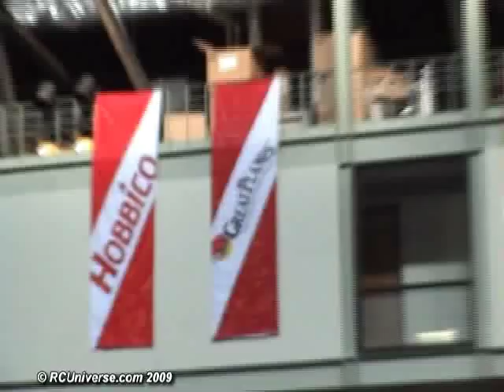Dream It RC Birds Flying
One of the more unique planes at the E-Fest were these flying birds offered by Dream It RC They are available in 2 sizes, 63" and 30" wingspans. The controls use an elevon setup mixing elevator and rudder on the tail feathers. The kits come in plain white foam which lets the pilot use their imagination in building them. Dream It RC was given some time on Sunday morning and all of their birds that were on hand were allowed to fly with the armory to themselves. It was quite a unique sight.